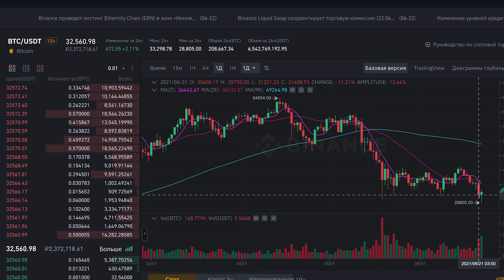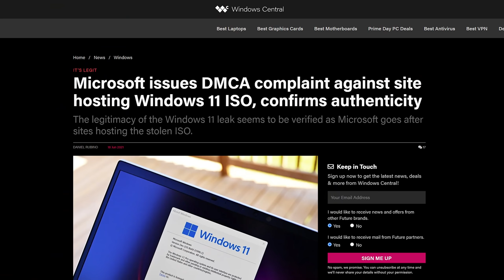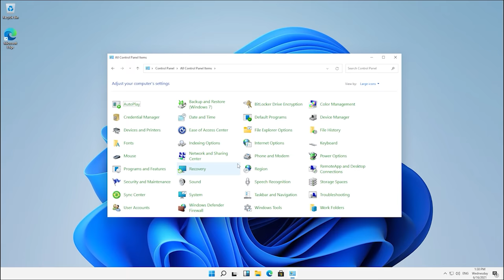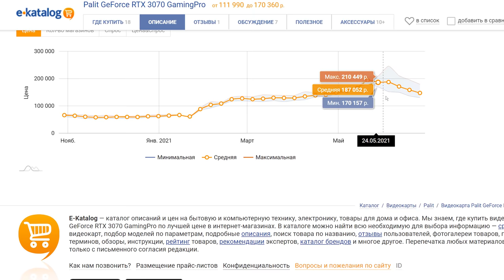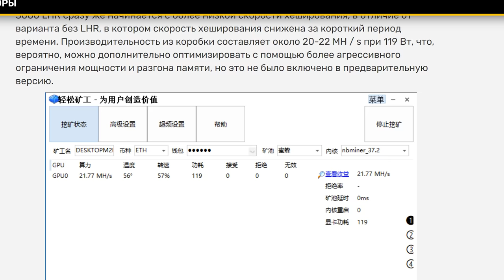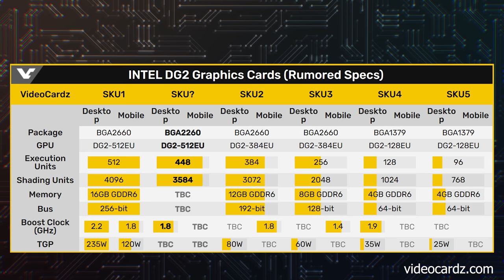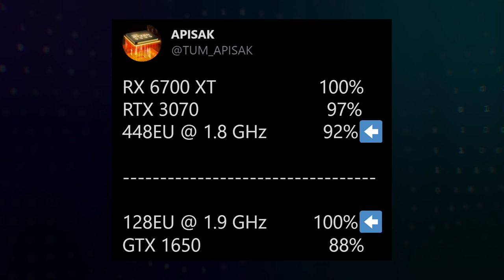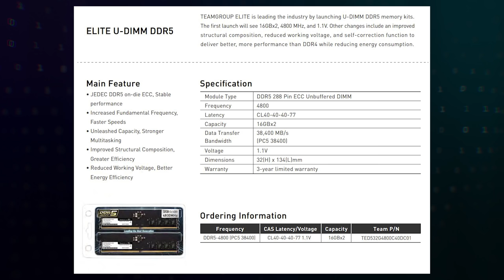Кто слил Windows 11? Майнеры бегут, видеокарты Intel - Что там в IT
00:00 - В этом выпуске что там в IT
00:27 - Китай заставил майнеров бежать
02:01 - Кто слил Windows 11. Первые обзоры.
04:16 - Nvidia победила майнинг
06:50 - Телескоп Хаббл не работает
07:32 - На что способны будущие видеокарты Intel
08:45 - Благородный вирус
09:27 - ОЗУ DDR5 - когда и по чём?